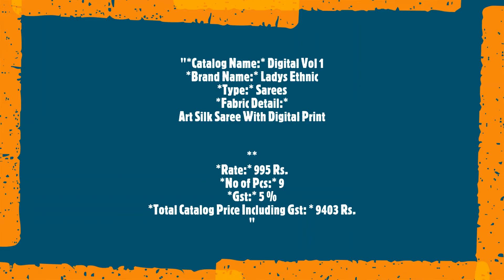Digital Vol 1 Ladys Ethnic Sarees Art Silk Digital Print Casual Wear Manufacturer Wholesaler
"Digital Vol 1 Ladys Ethnic Sarees Art Silk Digital Print Casual Wear Manufacturer Wholesaler Ahmedabad Surat

Catalog Name: Digital Vol 1
Brand name: Ladys Ethnic
Type: Sarees
Fabric Detail: Art Silk Saree With Digital Print

Rate: 995
No of pcs: 9
Total Catalog Price: 9403 +Gst.
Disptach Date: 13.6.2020